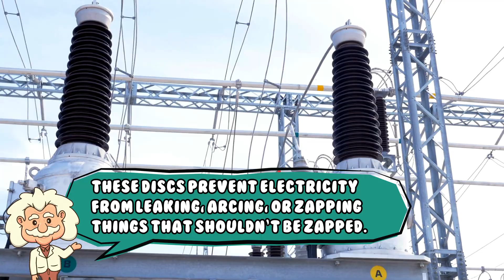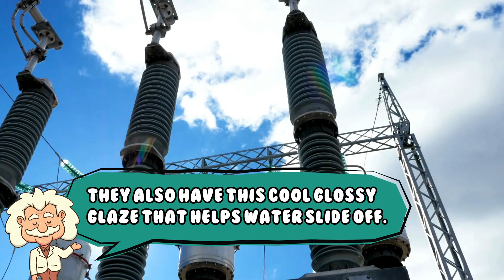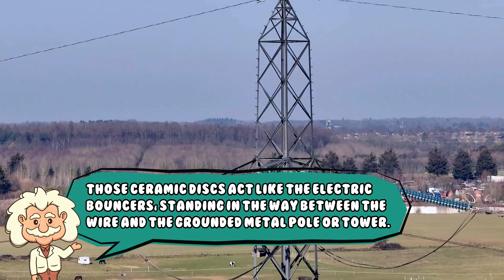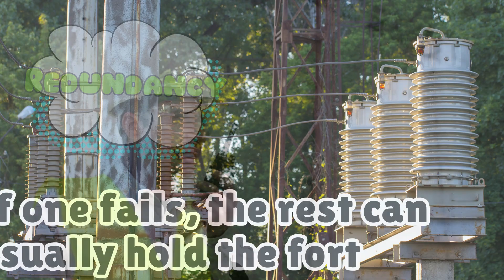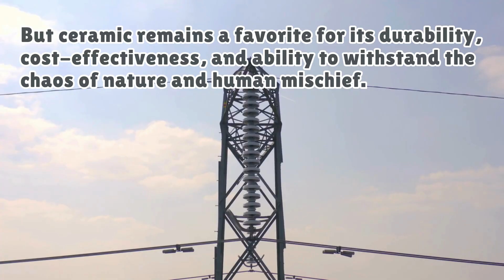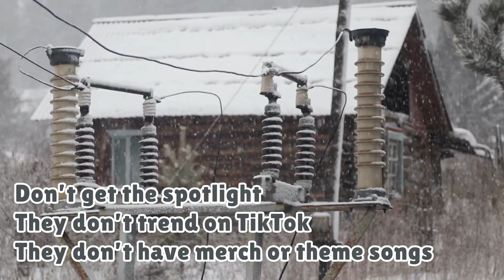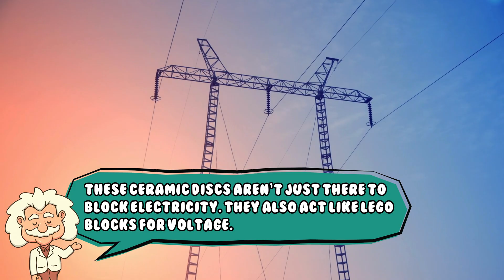What Are Those Ceramic Insulator Discs on Power Lines For?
Strap in as we uncover the truth about those anti-zap ceramic warriors keeping electricity from going where it shouldn’t. From how they’re made to what happens when one cracks — we’re covering it all (without getting shocked in the process).

Fun Fact: Each disc can handle about 11,000 volts! So if you see a stack of six, that’s nearly 66,000 volts being held back from making your day... extra crispy.

Timestamps:
00:00 – Intro: Wait… Are Those Power Line Donuts?
01:21 – What Are They? The “Anti-Zap Squad”
02:18 – What Is an Insulator? (And Why Ceramic Wins)
03:10 – Why Use Ceramic? (Hint: It’s Not for Looks)
03:52 – How They Work (Voltage Pancakes!)
04:45 – What If One Breaks? Helicopters to the Rescue
05:32 – Why Are They Donut-Shaped? (Science, Baby)
06:09 – Are There Other Materials Besides Ceramic?
06:47 – Can I Touch Them? (NO. Just… No.)
07:22 – The Unsung Heroes of the Electric World
08:39 – Final Recap: The Discs That Keep Us Toasting Pop-Tarts Safely